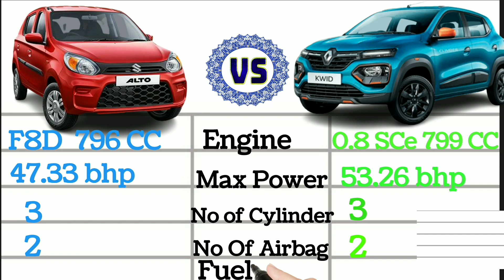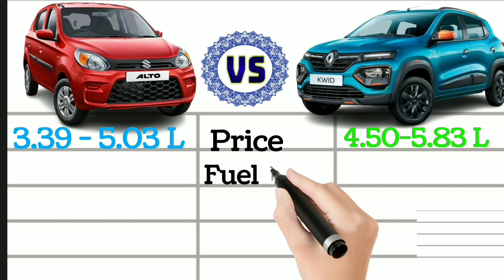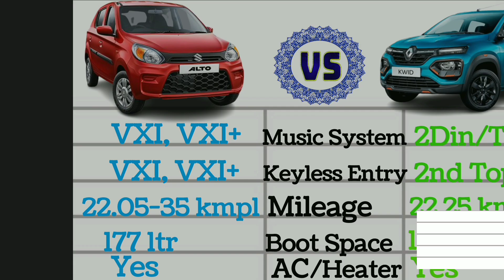Alto vs kwid compare | Alto 800 vs kwid compare 2022 | Maruti Suzuki vs Renult 2022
Alto vs kwid compare |
 Alto 800 vs kwid compare 2022 |
Maruti Suzuki vs Renult 2022 |
Maruti vs Renu
Maruti Suzuki alto 800 vs Renult Kwid compare 2022
Maruti Suzuki alto 800 vs Renult Kwid compare in 2022
2022 compare video
best compare video